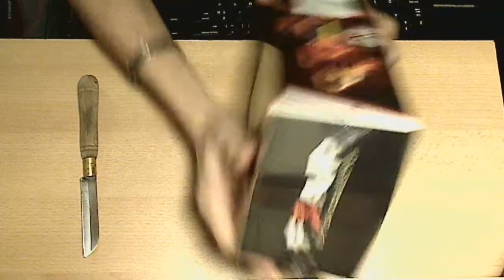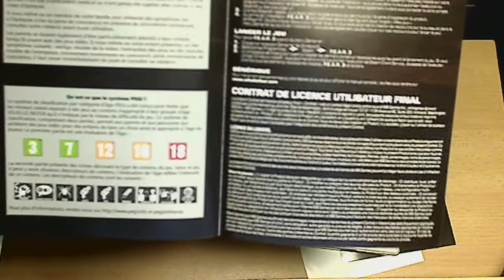[unboxing] F.3.A.R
Un petit déballage de la version collector de "F Trois A R"
Alma, tu ne m'auras pas !